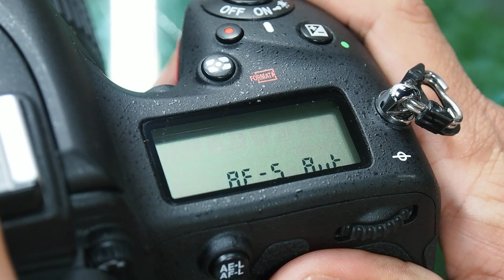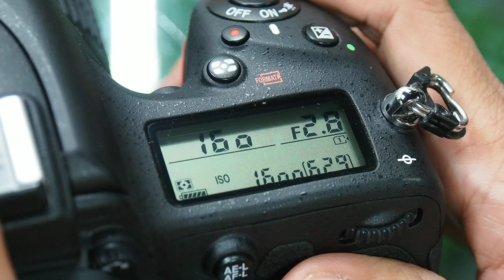Nikon D750 AF S